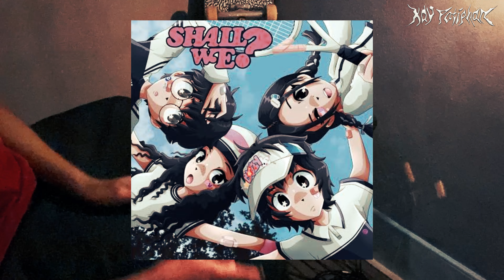Percy - Shall we feat. 4ourYou & GENA DESOUZA (Drum Cover | กาย Patiphan)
- 📹 Kay Patiphan